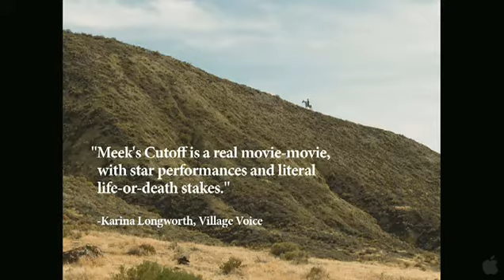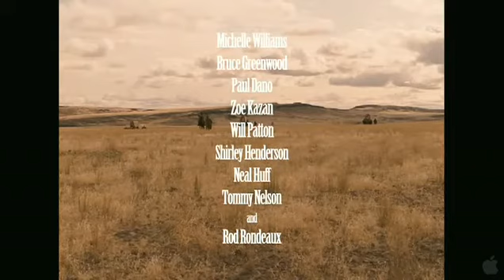Meek's Cutoff Trailer 2011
Starring : Michelle Williams, Zoe Kazan, Bruce Greenwood, Paul Dano, Shirley Henderson, Will Patton